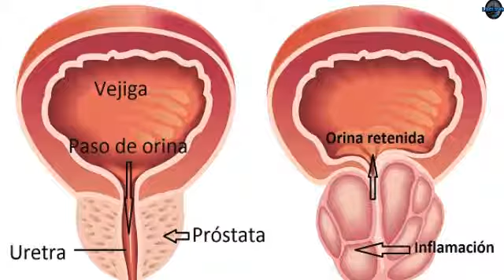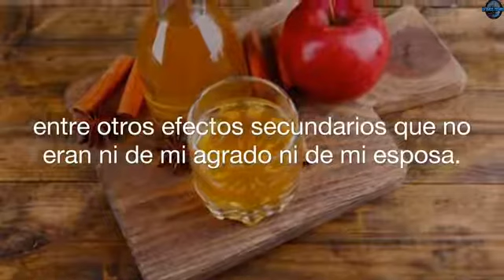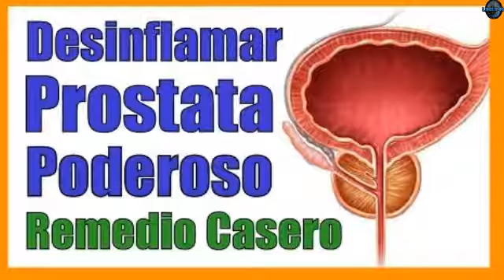CURAR LA PROSTATA INFLAMADA CON TAN SOLO UN INGREDIENTE - Cuide su Salud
Por alguna extraña razón, todos los temas relacionados con la próstata se disimulan con eufemismos, generalmente del tipo problemas con el “desagüe” (dicho con complicidad y siempre entre comillas). Aquí encontrará una guía con algunos de los problemas más corrientes que afectan a la próstata y cómo puede ayudarse a sí mismo.

¿Qué es la próstata y para qué se necesita?

En primer lugar, sólo el varón tiene próstata. Está situada inmediatamente por debajo de la vejiga y habitualmente tiene el tamaño de una nuez. Su tamaño puede variar con el tiempo y en muchos hombres la próstata se va haciendo más grande a medida que se van haciendo mayores, especialmente al pasar de los 40 ó 50 años. Su función no está clara, pero produce aproximadamente el 10% del fluido seminal, la secreción blanquecina que ayuda al esperma a moverse a lo largo de la uretra.

Canal: ÙLTIMOS TIEMPOS

Les damos las gracias a todos nuestros suscriptores de este canal, por ver nuestros videos, y por compartirlos  en sus redes sociales, esta es la mejor forma de apoyar este canal.